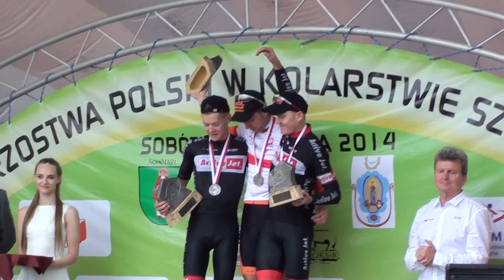Dekoracja mistrzów Polski w kolarstwie szosowym - Sobótka 2014